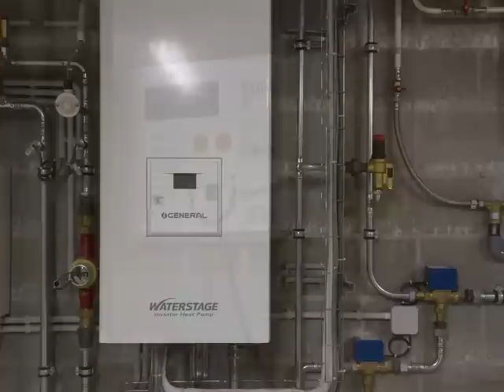General Live Heatpump ; huis Engis (B)